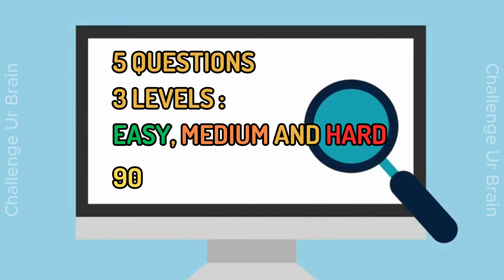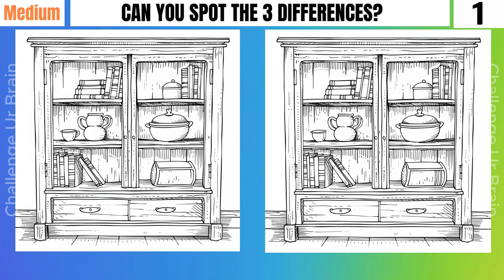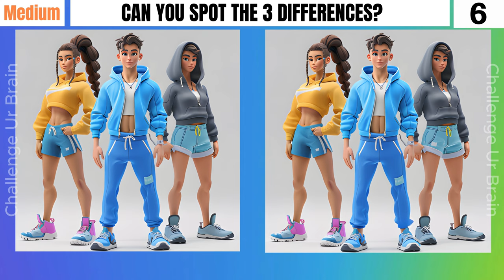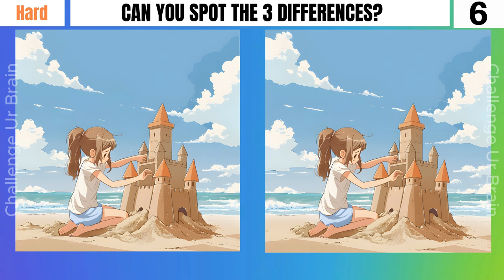Find the differences 30 | Spot the difference: 99% can't find all differences [3 levels]